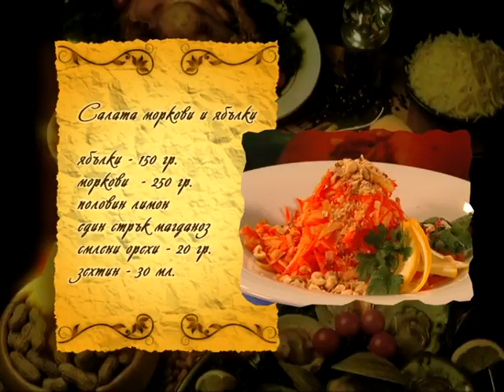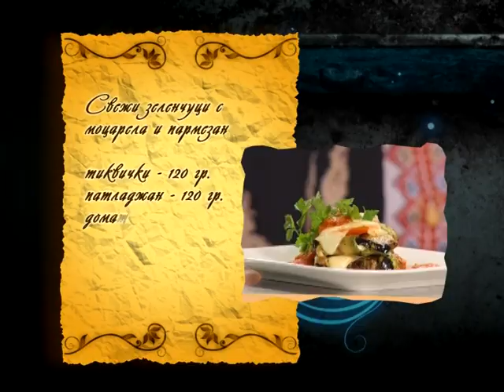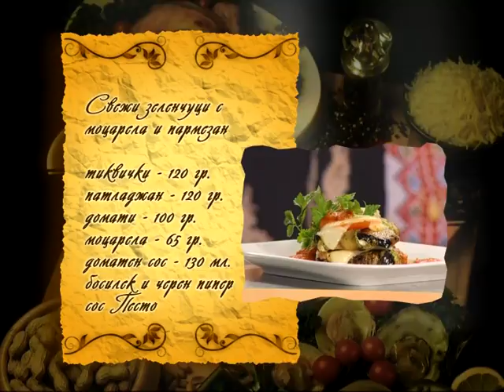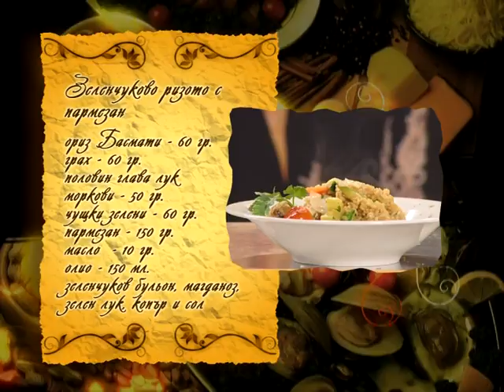Рецептите на шеф Иванов. Салата Витамина. Зеленчукова лазаня.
morkkovi aibulkisalata zelen4yci mocarela TRAPEZA 01 VIDEO TV